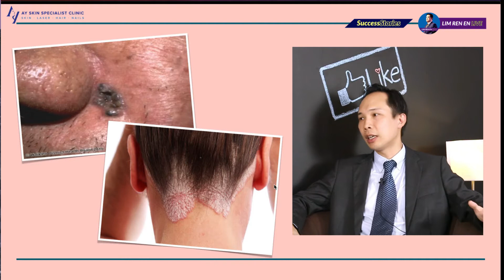Bring Out the Beauty in You! Dr Adrian Yong - Skin Specialist & Aesthetic Medicine.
Our special guest this week on Success Stories is Dr Adrian Yong. Dr Adrian is a dermatologist, in another word a skin specialist. Growing up as a kid watching his father, a medical doctor, passionately working with his patients, Adrian decided to follow the footstep of his father at a young age.

Dr Adrian did his medical studies and training in the UK. However, decided to take the decision to come home and serve his country with his young family. Today, Dr Adrian is the resident doctor for AY Skin Specialist Clinic, specialises in skin disease and aesthetic medicine.

Dr Adrian Yong will discuss in length with us, his success in life and the secret in aesthetic medicine, bringing out the beauty in every woman.

Dr Adrian Yong
- Skin Specialist & Aesthetic Medicine.
- AY Skin Specialist Centre

Lim Ren En Live!